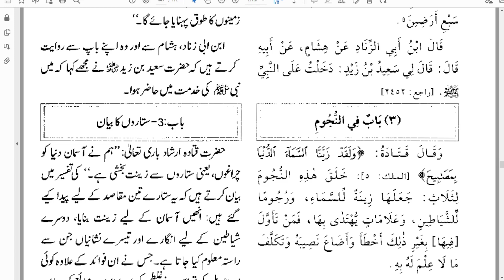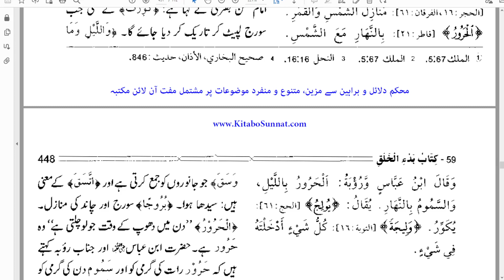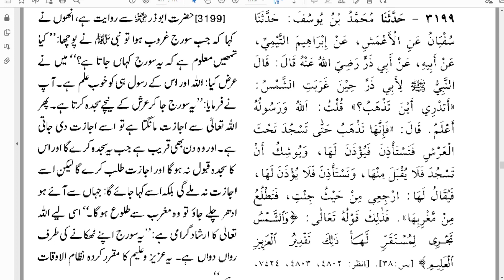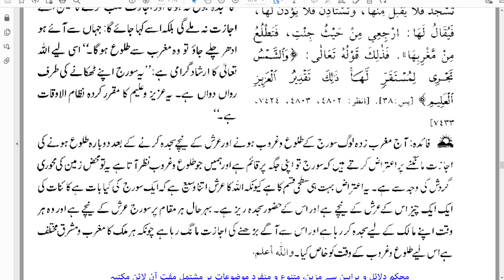Bukhari 13 | 02A | Kitab Badi al Khalq Hadith 416 421 | By Farhat Hashmi